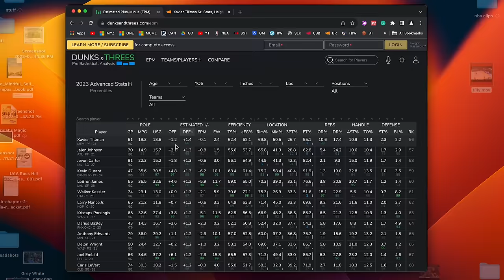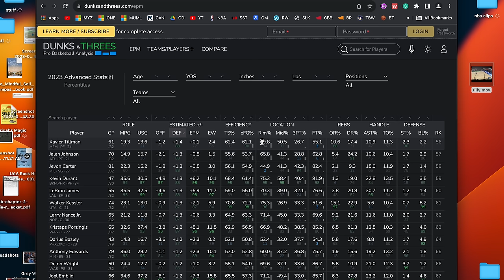Xavier Tillman is a Basketball Genius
xavier tillman breakdown!